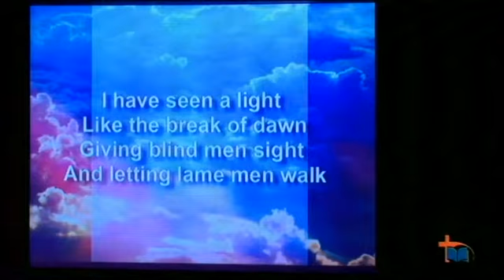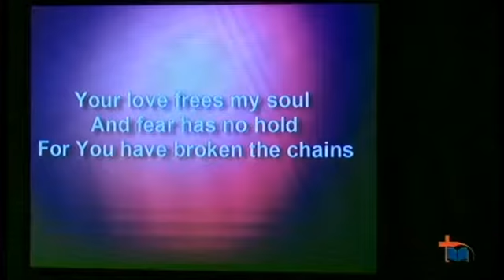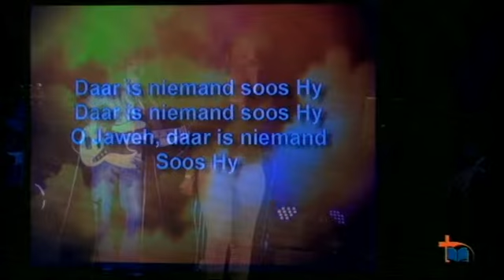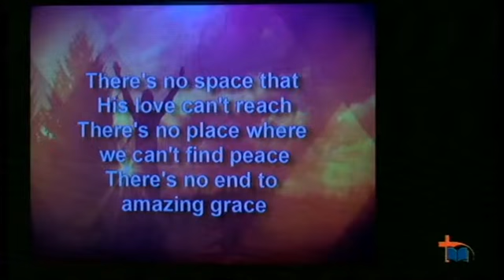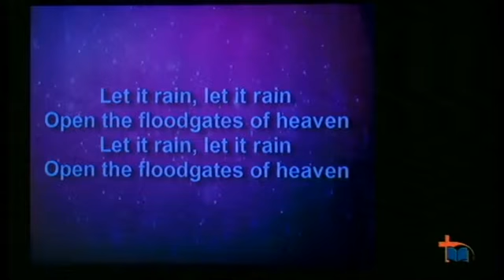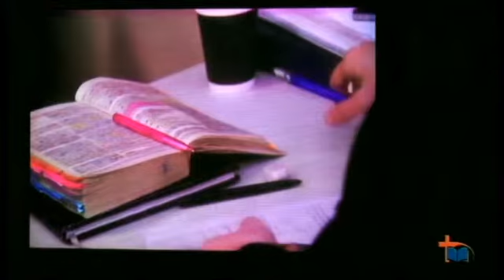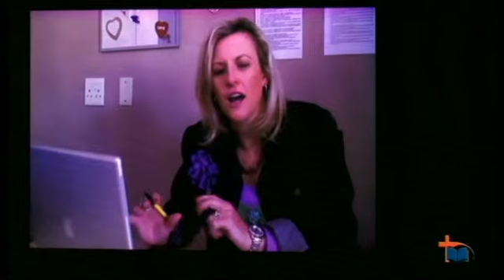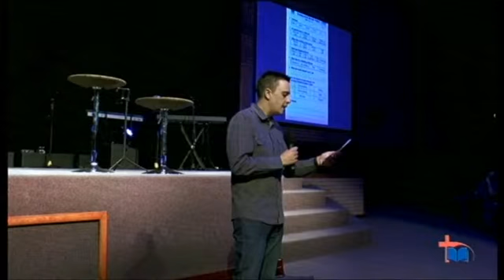2014-09-14. 3. Werner van der Walt. Lê Skande aan Bande.